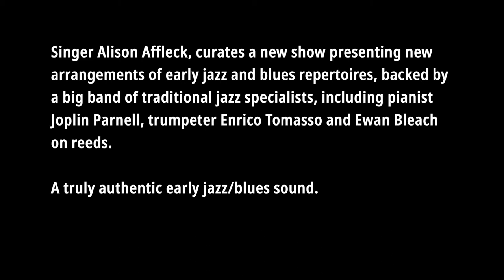Ali Affleck - 2021 EXPO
Thanks to funding from the Scottish Government's EXPO fund, we had 7 special commissions as part of the EJBF21 online programme. The first came from Ali Affleck with Ewan Bleach, Enrico Tomasso, Joplin Parnell and The Hot Town Tigers.